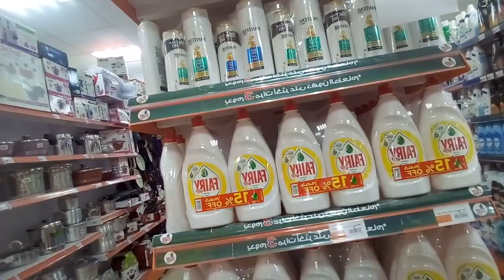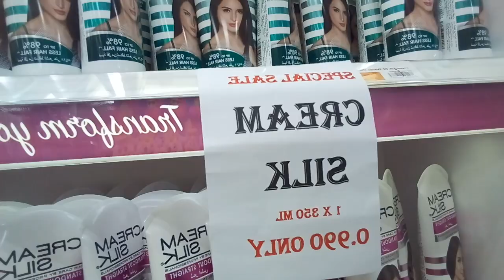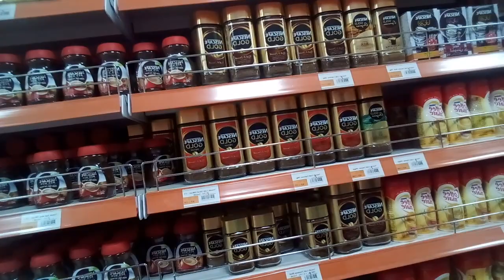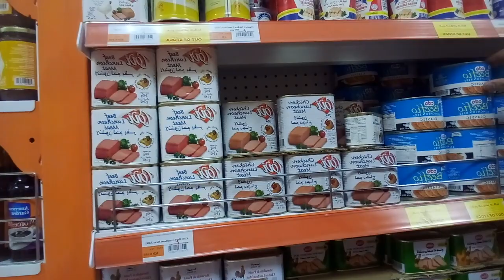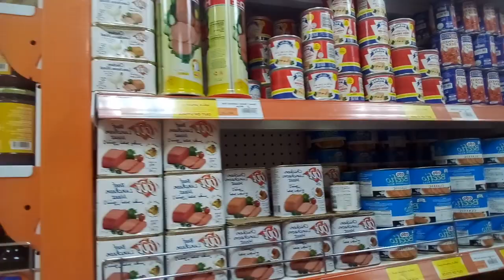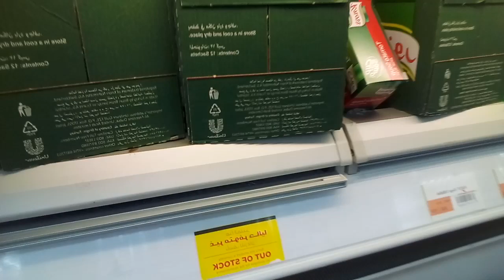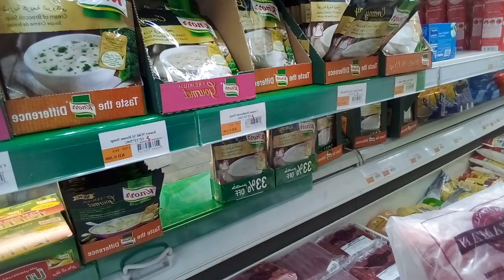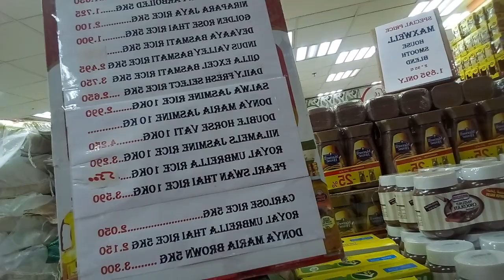Filipino food products in Kuwait..